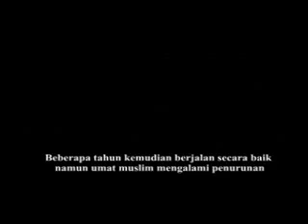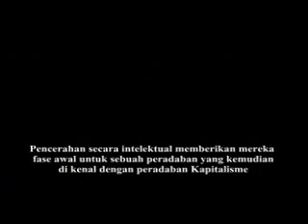Sejarah peradaban dunia 4